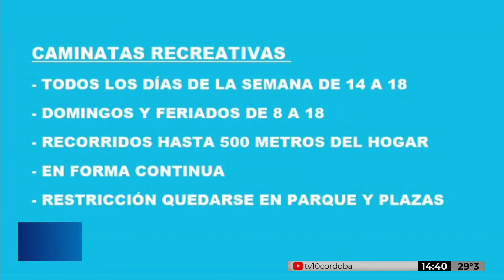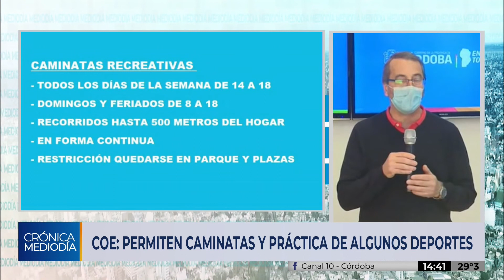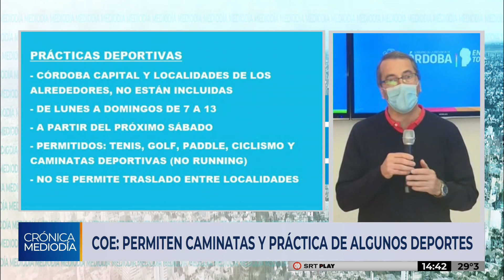COE PERMITE PRACTICAS DEPORTIVAS EN ZONAS BLANCAS DE CÓRDOBA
En Córdoba, las autoridades sanitarias permiten caminatas recreativas diarias y práctica de deportes en zonas blancas. Lo anunció el COE. Córdoba Capital no está incluida en las nuevas habilitaciones